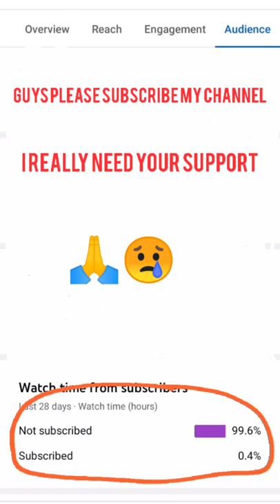Turn Strainer into beautiful art♥️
press bell icon 🔔 to get my latest video instantly